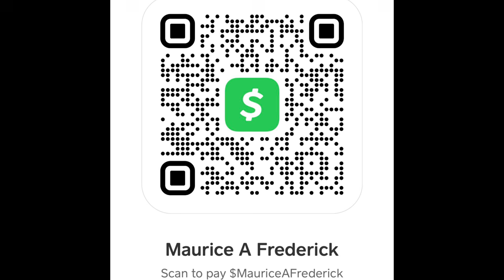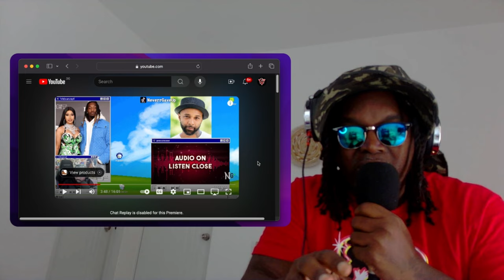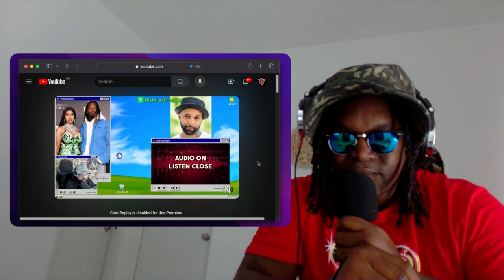⁠@cardib tells offset she to real for him. ​⁠@joebuddentv gives their take ￼